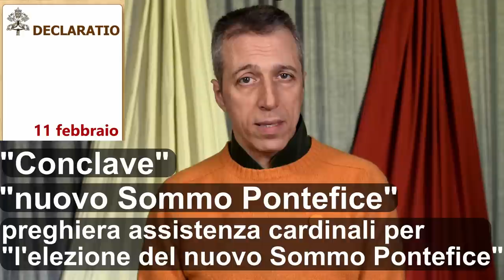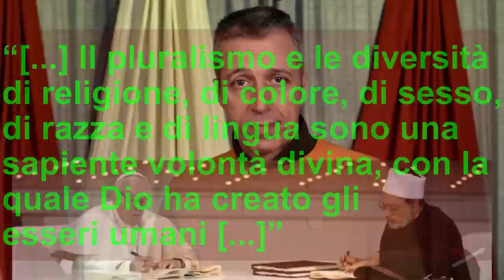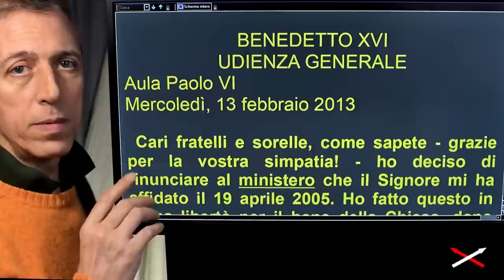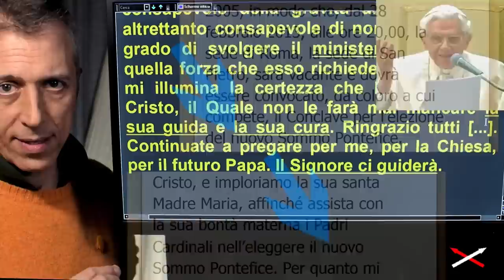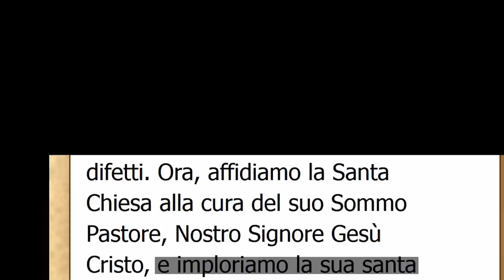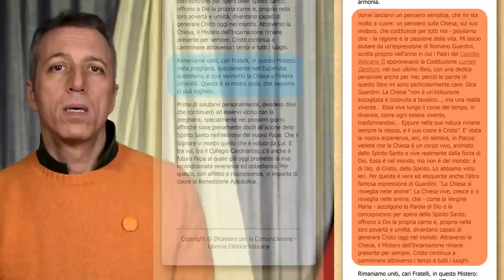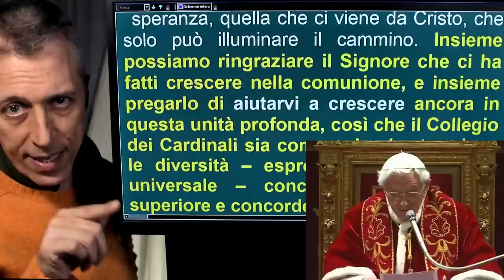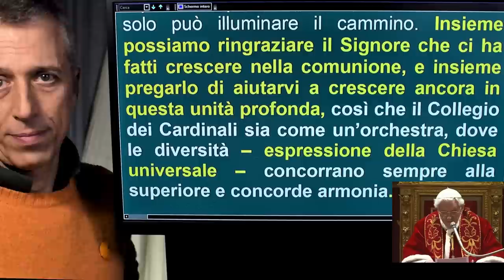Il Saluto ai cardinali 28 febbraio - La NON rinuncia di Benedetto XVI 5-10 2di3-B1 Convinzione-Contr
Seconda pagina Declaratio. Il 28 febbraio Benedetto XVI parla ai cardinali di «“chiesa “corpo vivo” delle “migliaia di fedeli che riempivano Piazza San Pietro» e di «chiesa, parole sue, “istituzione escogitata e costruita a tavolino” come la “Costituzione Lumen Gentium del Concilio Vaticano II”». Parole sue. Lo fa con il suo solito stile estremamente mite ed estremamente delicato, ma le sue parole sono molto pesanti.  Benedetto XVI spera con questo insegnamento di convertire i cardinali a ripensare l'elezione di un semplice Papa, sono necessari ancora molti giorni, c'è ancora tempo. Tuttavia è anche una preparazione dei fedeli al Vaticano futuro, se avverrà l'elezione, ossia ad una nuova «chiesa cristiana “istituzione escogitata e costruita a tavolino”».
Sono le ultime parole dell'ultimo Sommo Pontefice della storia, è l'ultimo documento della chiesa di Gesù, della chiesa cattolica.

Capitoli:
00:00 Contraddizione
01:55 Le 2 chiese
05:57 BXVI ai fedeli
09:45 BXVI NON ai fedeli
13:34 Attesa di BXVI NON silenzio
17:25 BXVI ai cardinali
21:13 Saluto in 5 parti
23:31 Prime 2 parti
25:23 Cardinali devono crescere
28:32 Cardinali orchestra